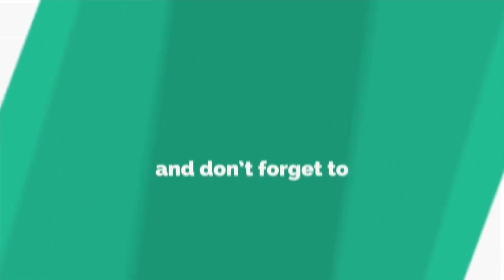फडणवीस आणि ठाकरे यांची जमली जोडी पण माज्याकडे कुठे आहे लोकसभेची गाडी - रामदास आठवले